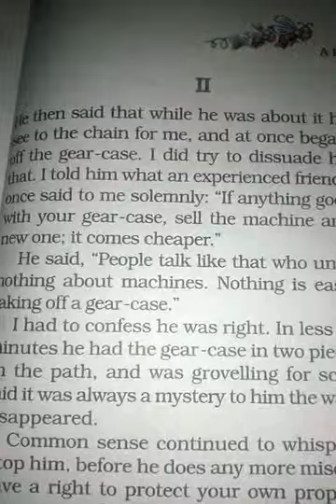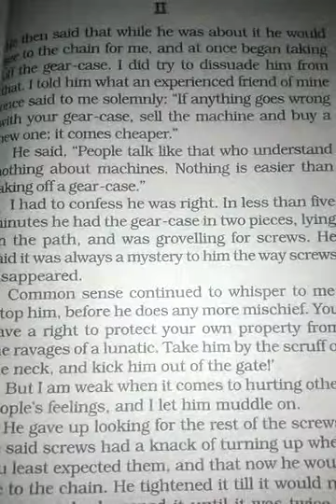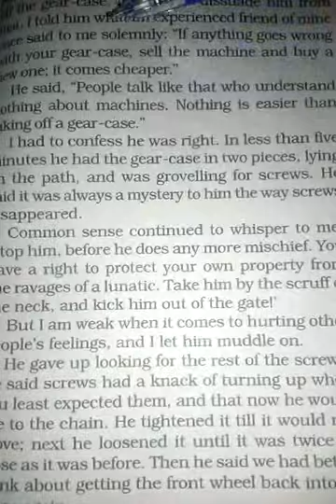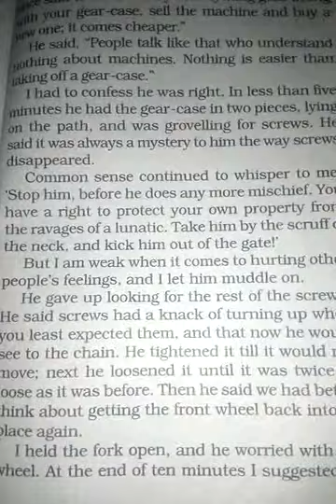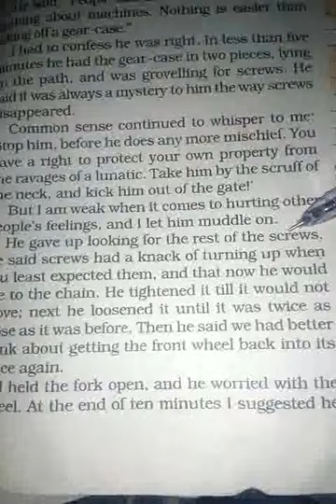Class 7 English Reader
Lesson 9 A bicycle in good repair (part 3)